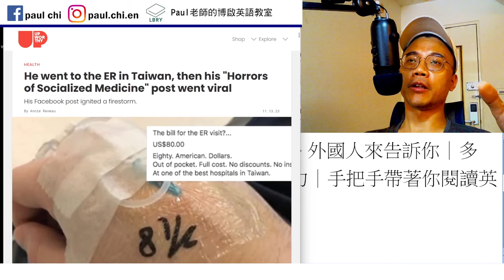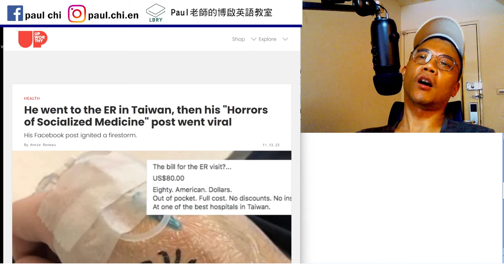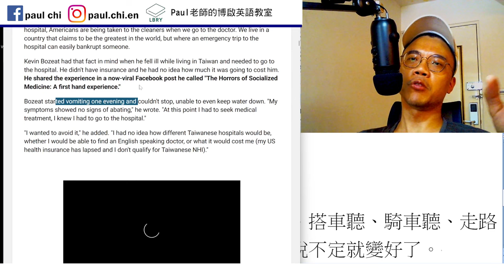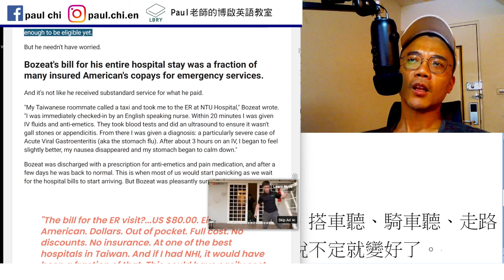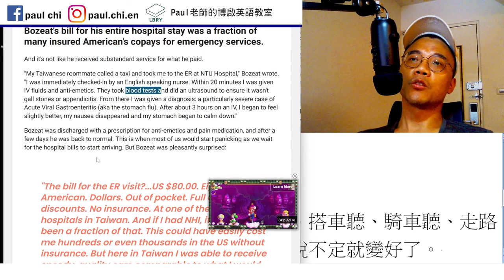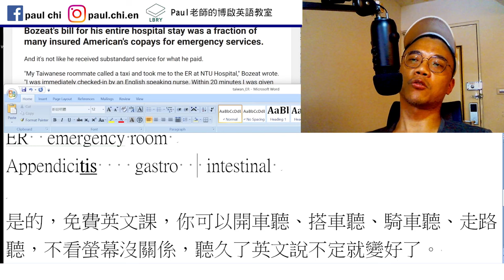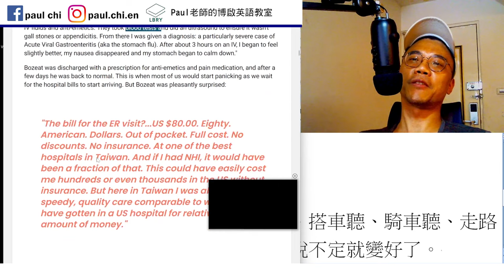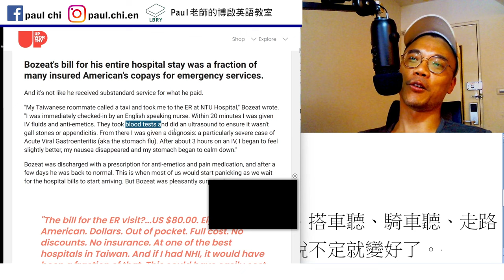【ep 828】台灣健保有多好? 外國人來告訴你｜多益｜雅思｜托福｜單字｜文法｜聽力｜手把手帶著你閱讀英文！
Notes:

免費每日英文課：台灣健保有多好? 外國人來告訴你｜多益｜雅思｜托福｜單字｜文法｜聽力｜手把手帶著你閱讀英文！

ER  emergency room
Appendicitis    gastro   intestinal

LBRY: Paul老師的糟糕英語教室